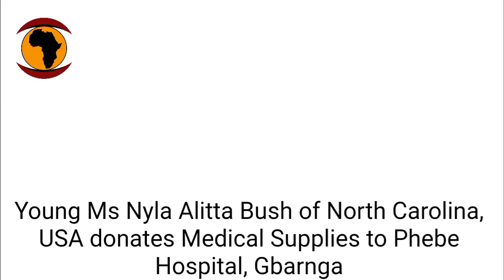14 yrs old, Ms Nyla Alitta Bush donates to Victims of Totota Gas Tanker Explosion in Liberia.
Ms Nyla Alitta Bush donates to Victims of Totota Gas Tanker Explosion in Liberia.